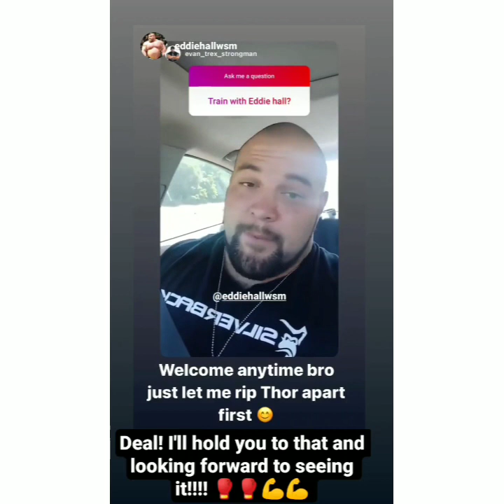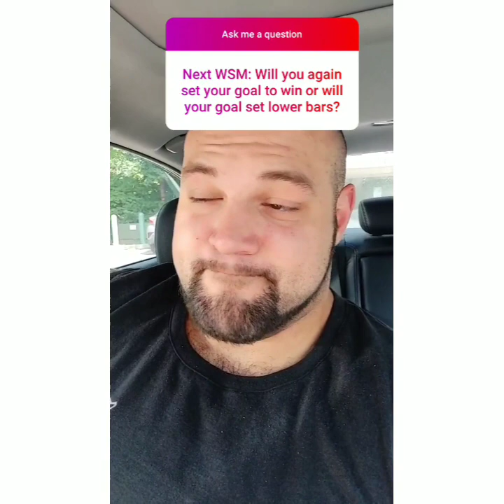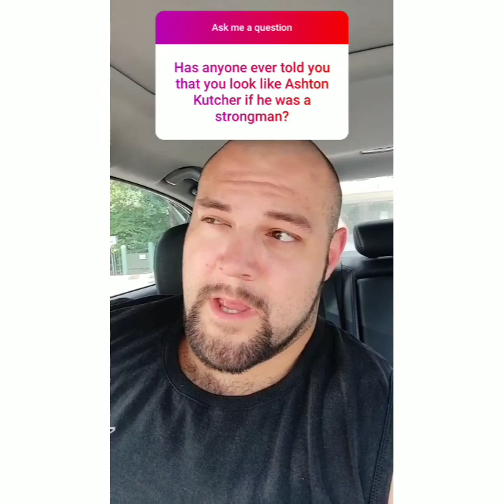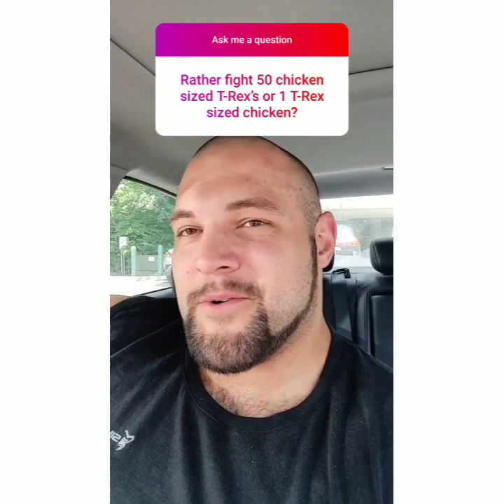Evan " T Rex " Singleton Instagram Q&A + HIS THOUGHT ON EDDIE HALL, BRIAN SHAW & OLEKSI NOVIKOV